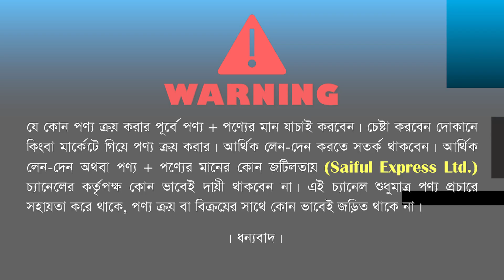ময়ূর ডিজাইনের দারুন ঘড়ির কালেকশন || দেয়াল ঘড়ির দাম জানুন || wall clock price in bangladesh 2022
83, Chandrima Super Market, Ground Floor, (Near Dhaka Collage), Dhaka-1205

দেয়াল ঘড়ির দাম,দেয়াল ঘড়ি,ময়ূর ডিজাইনের দারুন ঘড়ি,wall clock price in bangladesh,ময়ূর ডিজাইনের দারুন ঘড়ির কালেকশন,দেয়াল ঘড়ির দাম জানুন